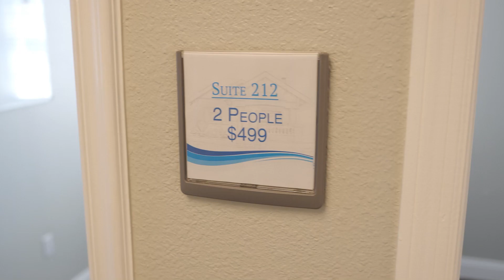🏢 Main Street Office Suites - Elevate Your Business Today! 🏢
Looking for the perfect office space in Tampa? Look no further than Main Street Office Suites! Located just off the Howard/Armenia exit, our premium office suites offer an ideal environment for businesses of all sizes. Experience the convenience, comfort, and professionalism that Main Street Office Suites has to offer.

🌟 Modern and Fully Equipped Suites 🌟
Step into a world of elegance and functionality. Our office suites are designed to meet your professional needs, with contemporary interiors that promote productivity and collaboration. The spacious layout provides ample room for your team to thrive, while stylish furnishings add a touch of sophistication to your workspace.

💼 Flexible Month-to-Month Rentals 💼
At Main Street Office Suites, we understand that your business needs can change over time. That's why we offer flexible month-to-month rental options. Say goodbye to long-term commitments and enjoy the freedom to scale up or down as your business demands. Focus on what matters most – your success – while we take care of the logistics.

👥 Impressive Conference Rooms 👥
Need a professional setting to host important meetings or presentations? Our state-of-the-art conference rooms are here to elevate your business image. Equipped with cutting-edge technology and comfortable seating, these spaces inspire collaboration and leave a lasting impression on your clients. Impress, persuade, and close deals with confidence.

📡 Free High-Speed WiFi 📡
We understand the importance of a reliable and fast internet connection in today's business landscape. Whether you're uploading large files, video conferencing, or conducting research, our robust WiFi network will ensure that you're always at the forefront of productivity.

🏢 Join a Thriving Business Community 🏢
When you choose Main Street Office Suites, you're not just renting a space; you're becoming a part of a vibrant business community. Connect and network with like-minded professionals, entrepreneurs, and innovators. Collaborate, share ideas, and grow your business through the valuable connections you'll make in our bustling office environment.

🔒 Secure and Convenient Location 🔒
Your peace of mind is our top priority. Rest assured that Main Street Office Suites offers a secure and well-maintained facility, giving you the confidence to focus on your work. With our prime location just off the Howard/Armenia exit, you'll have easy access to major highways, popular amenities, and a diverse range of dining options.

📞 Reserve Your Office Suite Today! 📞
Take your business to new heights with Main Street Office Suites. Don't miss this opportunity to secure your dream office space in Tampa. Contact our friendly team today at [Insert phone number] or visit our website at [Insert website URL] to schedule a personalized tour and discover the perfect suite for your business needs.

🏢 Main Street Office Suites - Where Success Begins! 🏢